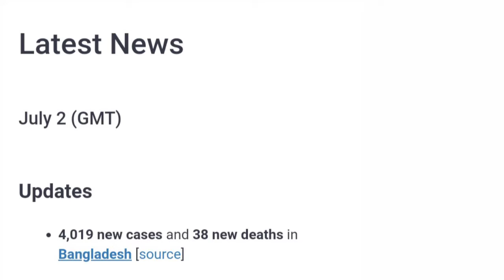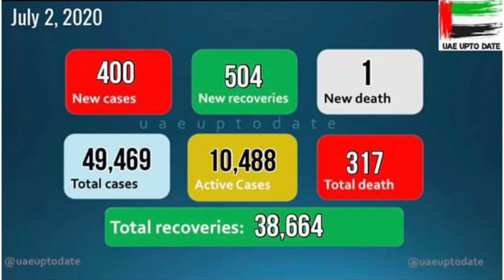আজ বৃহস্পতিবার বাংলাদেশে ৩৮ জন্ মারা গেছেন ‌ এবং দুবাই তে মারা গেছেন ১ জন।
Last update July 02,2020